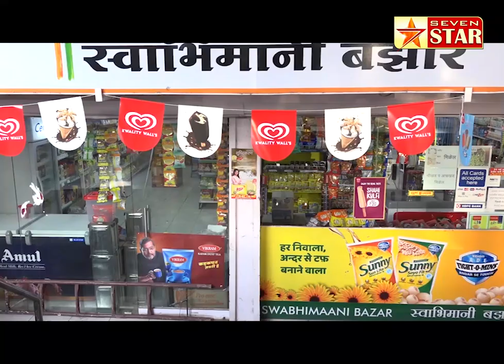विट्यात रंगपंचमी साजरी करताना काय म्हणाले युवक पाहुयात